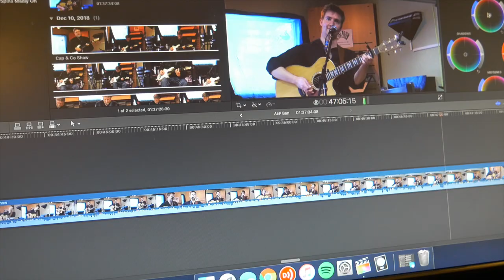The day I took my cat for a walk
Support my art!